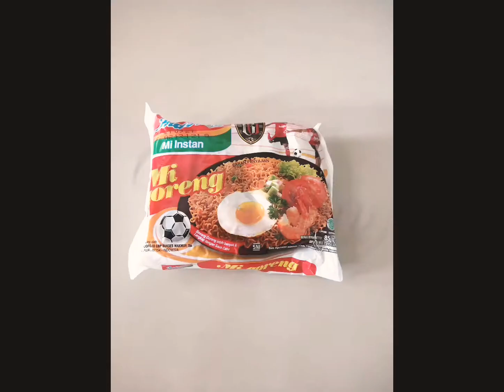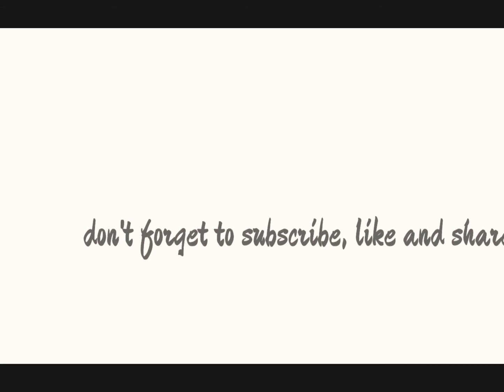MASAK INDOMIE GORENG FAVORITE // MURAH DAN BIKINNYA GAMPANG // SUCI SIREN'S VLOG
Hi teman-teman
Hari ini aku share masak indomie goreng yang biasa aku bikin di rumah! Kalian juga bisa coba loh. Semoga video nya bermanfaat ya.

❤️ Jangan lupa tulis di kolom komentar yah jika ada kritik dan saran tentang video ini!